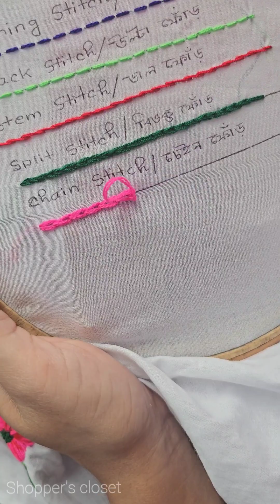সেলাই কোর্স| 5 basic Hand embroidery stitches| ৫ টি সহজ এবং প্রয়োজনীয় সেলাই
কখনোই যারা সুঁই ধরেন নি,সেলাই করেন নি,কিন্তু সেলাই করতে খুব আগ্রহী তারা এই সেলাই গুলো শিখে রাখুন এবং শেয়ার দিয়ে অন্যজনকে ও শেখার সুযোগ করে দিবেন আশা করি।❤️
সেলাই এর A to Z আমরা আপনাদের শেখাবো।কোনো ধরণের কোর্স করে সেলাই শিখতে হয় না।মনোযোগ দিয়ে কাজ করলে আমাদের ভিডিও গুলোই আপনার কাজে আসবে।
হাতের কাজ আমাদের ঐতিহ্য,চলুন এই ঐতিহ্য ধরে রাখি আমরা।🥰
সকল ধরণের সেলাই,টিপস এবং ট্রিক্স এখন থেকে আমাদের পেইজে এবং ইউটিউব চ্যানেলে নিয়মিত পাবেন।